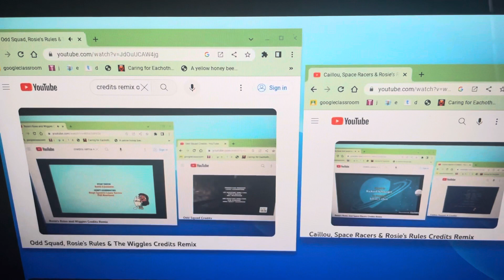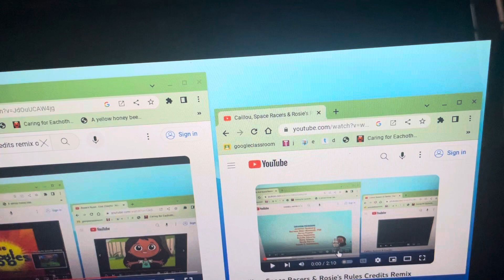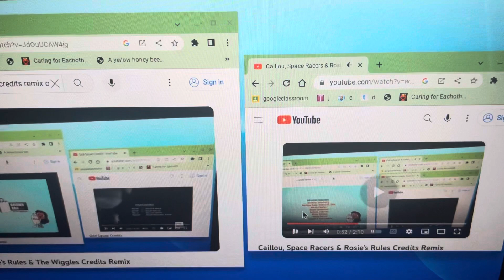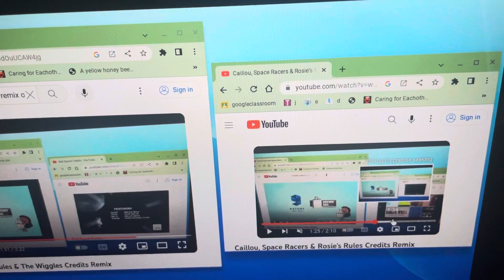Caillou, Odd Squad, Rosie’s Rules, Space Racers & The Wiggles Credits Remix